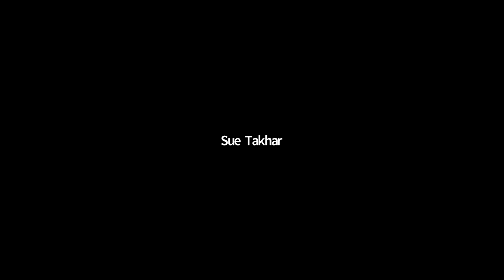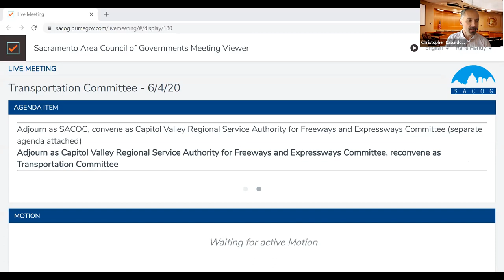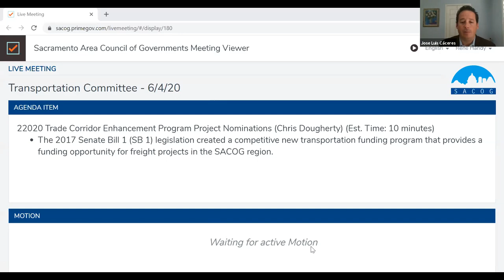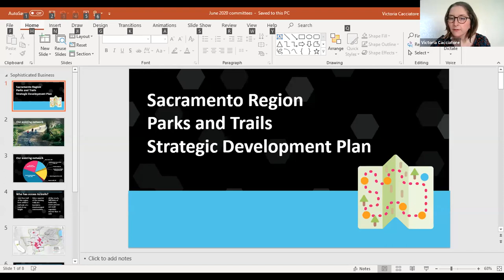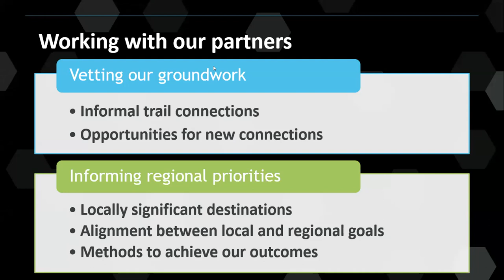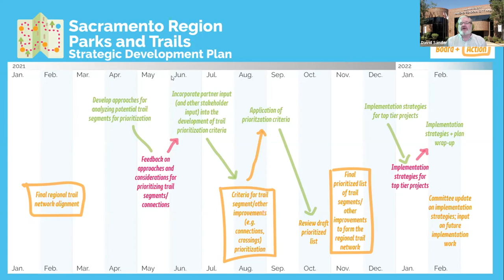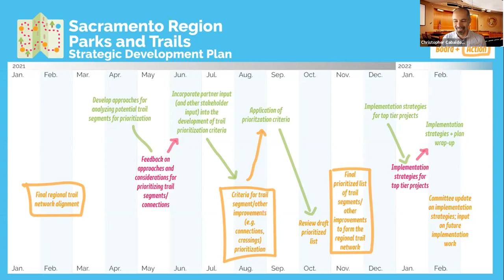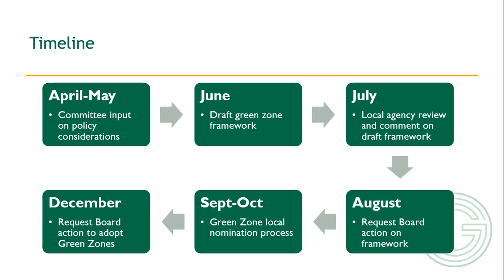Transportation Committee - 6/4/2020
Recording of Transportation Committee meeting on June 4, 2020